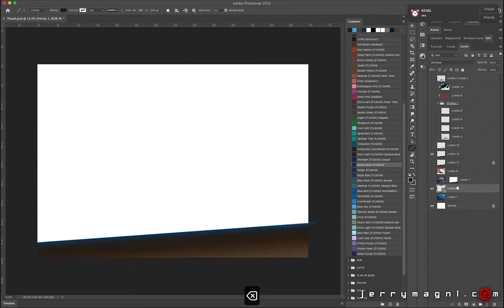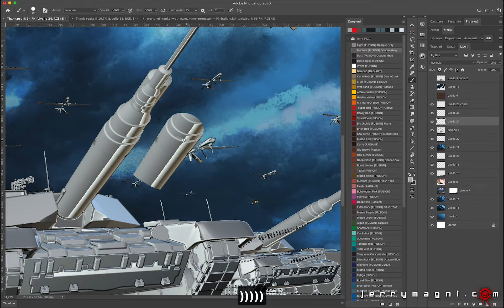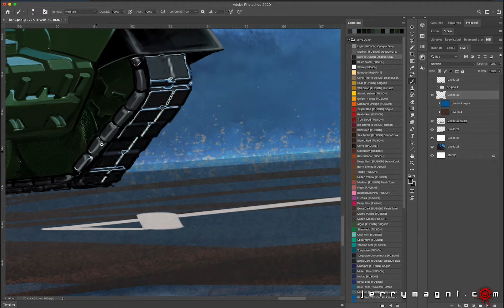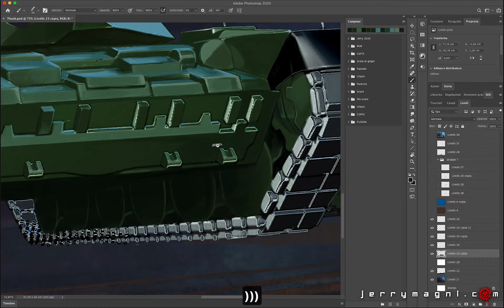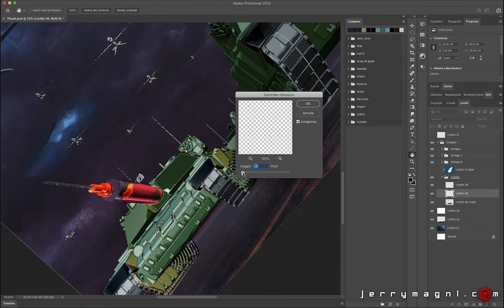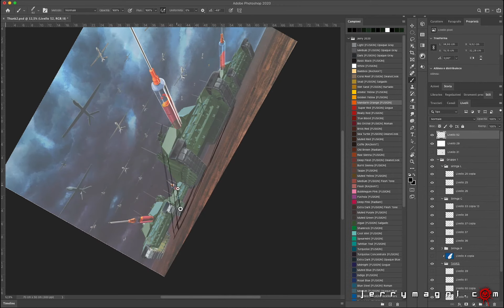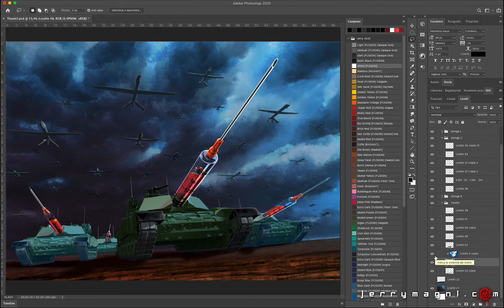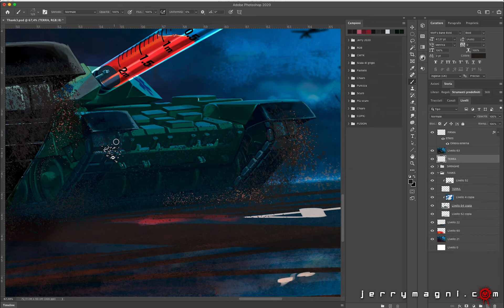APOCALIPSE GATES - Time lapse with comment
Inspired by a drawing made over 30 years ago, when I was still a student, in which with the image of a tank, with a syringe in place of the gun, I wanted to summarise one of the plagues of the time: heroin.

A scourge that like a war has slain many people of my generation.
I reworked that idea, with a very different professionalism, thinking about the obsession with vaccines, the damage done by big pharma in the world and in particular to their economic and non-economic connections with the war industry.

The time lapse is 30 times faster than the original.